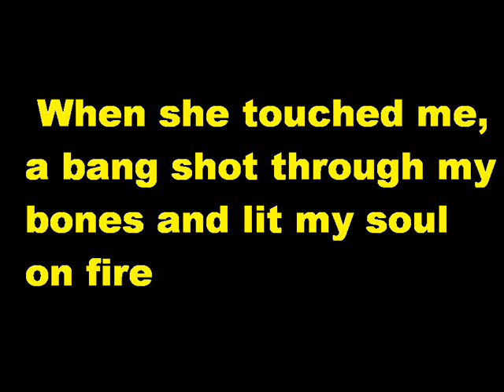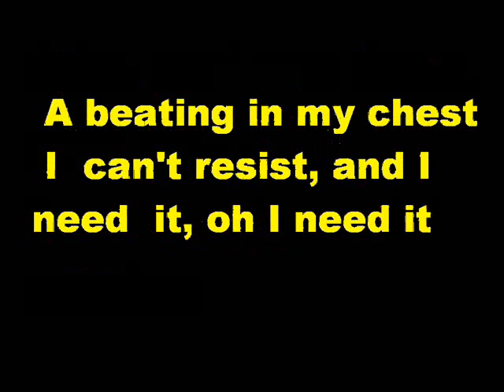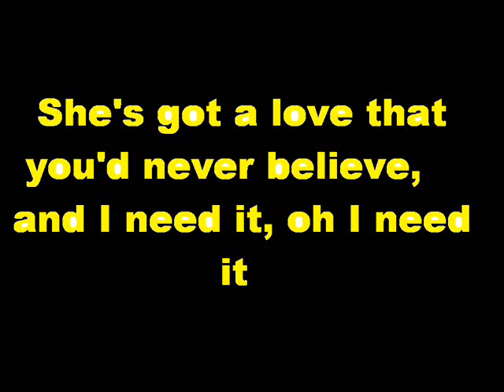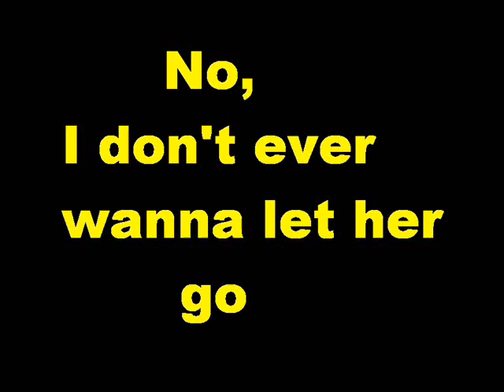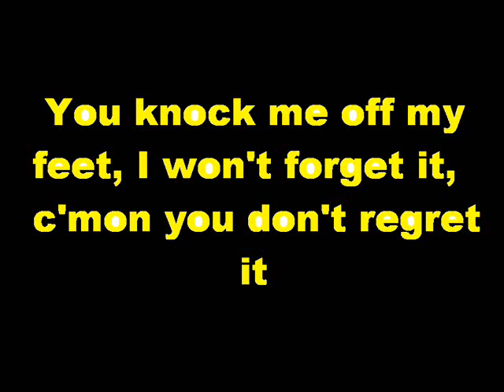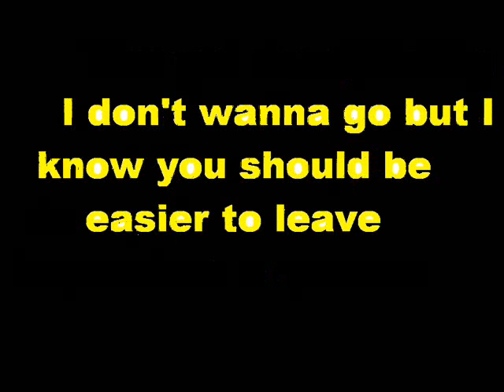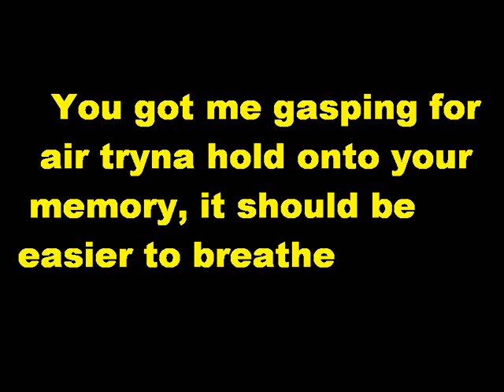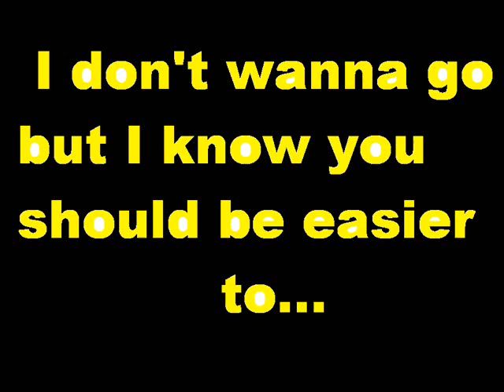We Are Harlot - Easier To Leave (Lyrics)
Song - Easier To Leave
Band - We Are Harlot
Album - We Are Harlot (2015)

If you've got any requests by this band or any other artists just leave them in the doobily down (comments section)